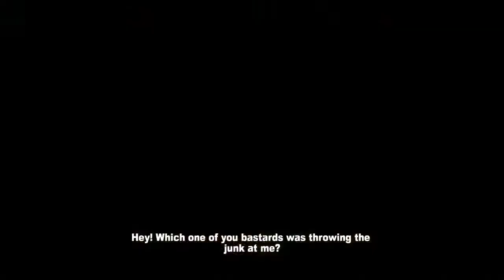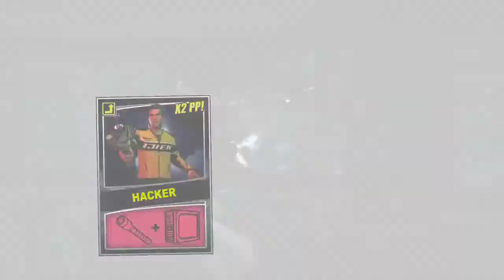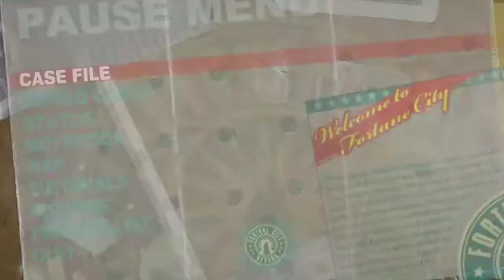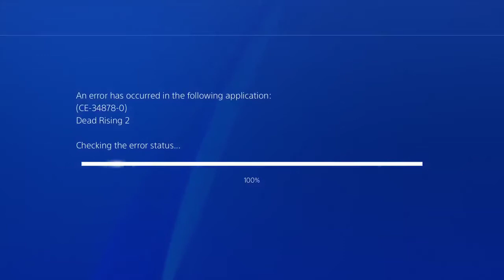Let's Play Dead Rising 2 Episode 4 - The Neckbeardingest Neckbeard